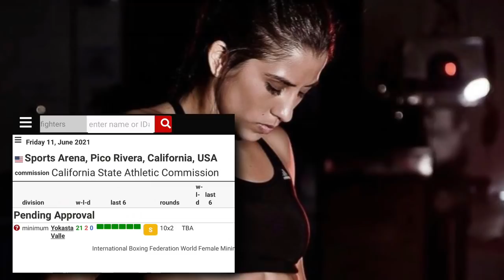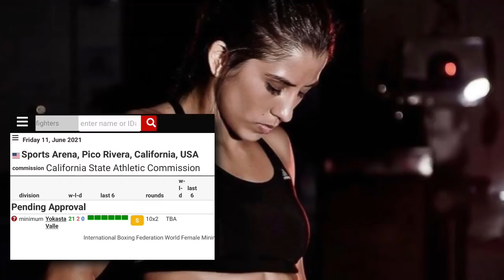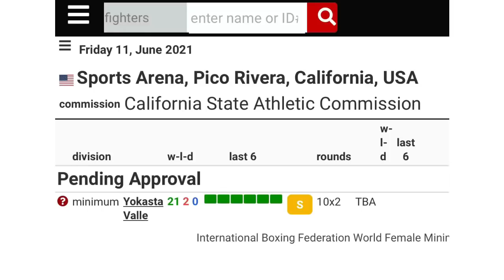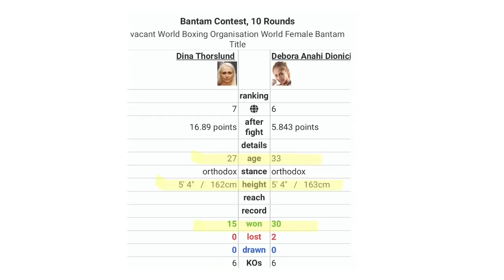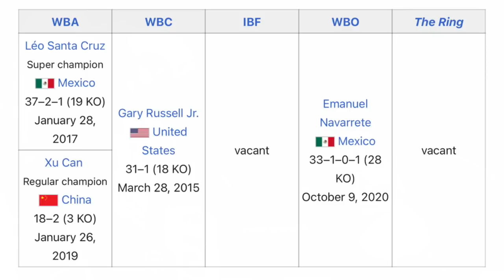THE RELAY: Valle vs TBA, Dionicius vs Thorslund, Berlanga vs Nicholson, Navarette vs Diaz recap